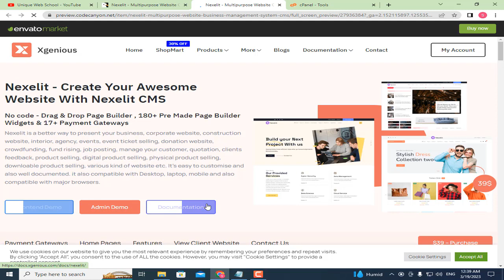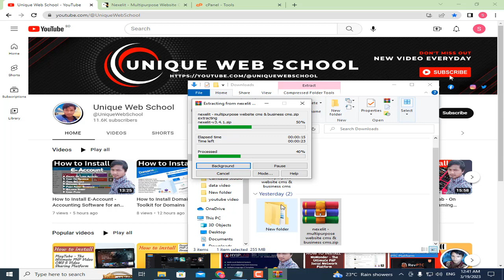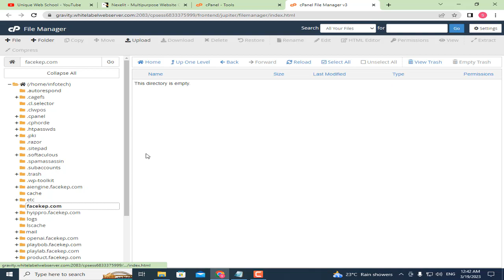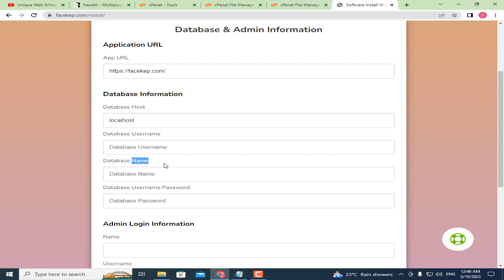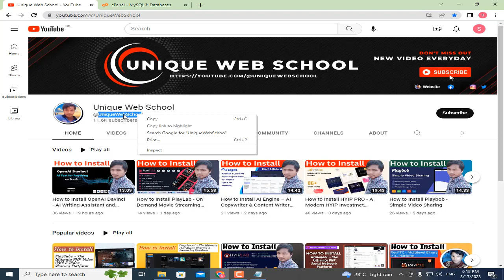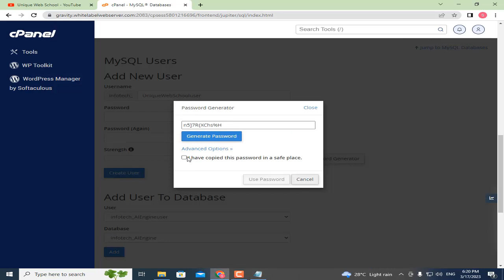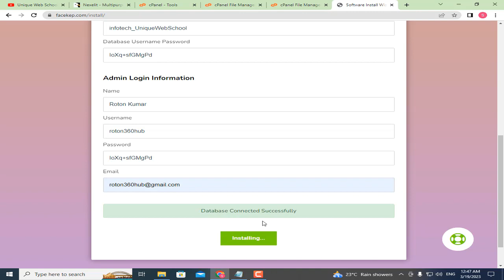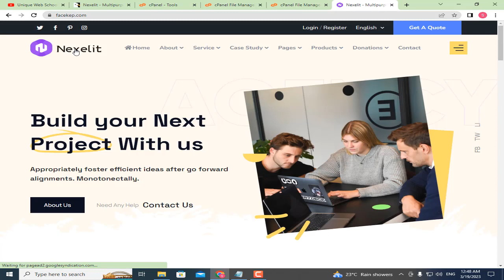How to Install Nexelit - Multipurpose Website CMS & Business CMS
Nexelit Multipurpose Website & Agency Business CMS is the perfect agency business or any kind of website with this PHP Script.

Nexelit is a better way to present your business, corporate website, construction website, interior, agency, events, event ticket selling, donation website, crowdfunding, fund rising, job posting, manage your customer, quotation, clients feedback, product selling, digital product selling, physical product selling, downloadable product selling, various kind of website etc.

☐ Liked?